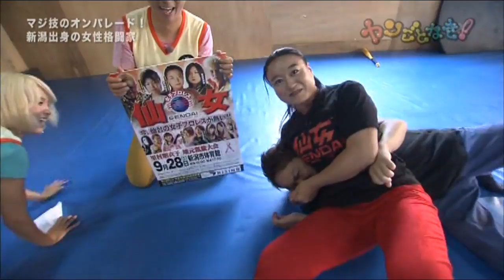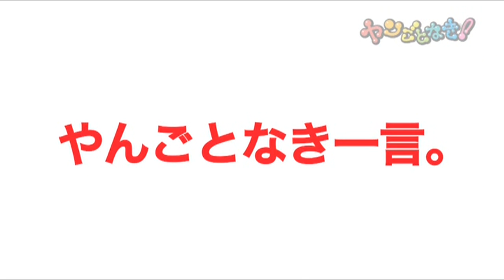富田美里・里村明衣子From a Variety Program・トミー道場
2013年9月19日！！
新潟市中央区で開催、女性・ジュニアのキックボクシング・トミー道場！